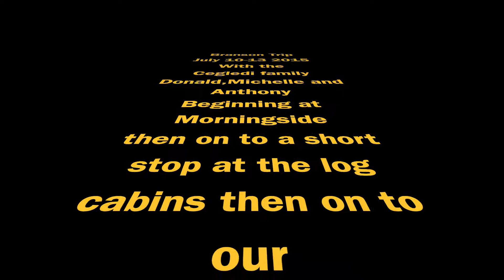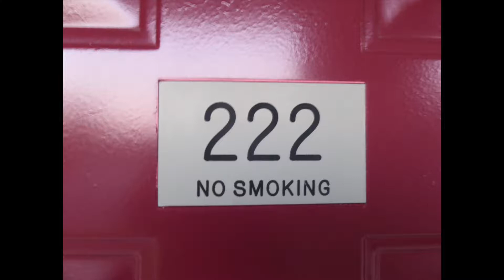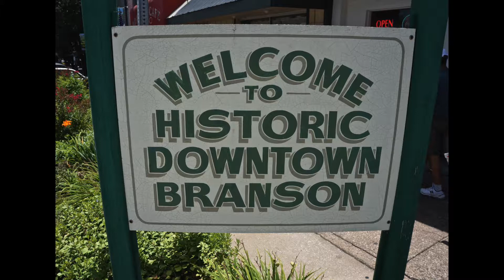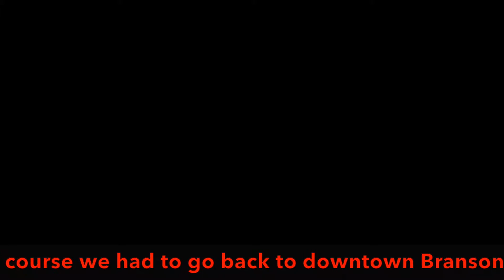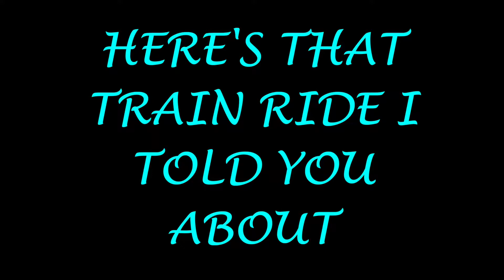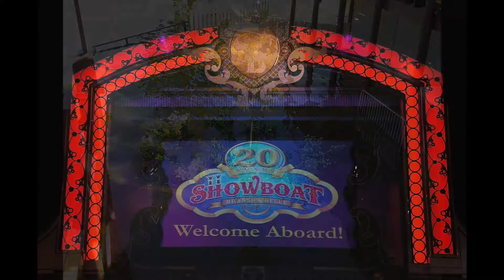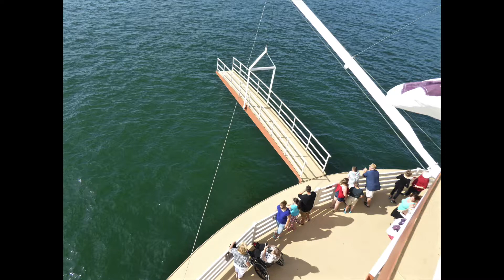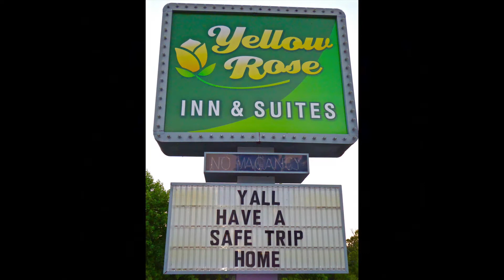RS Branson 2015